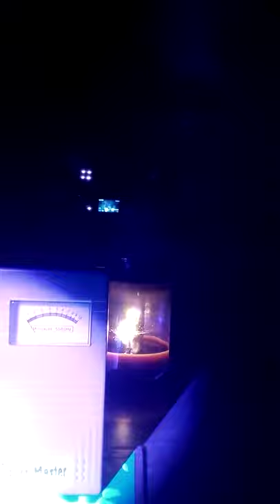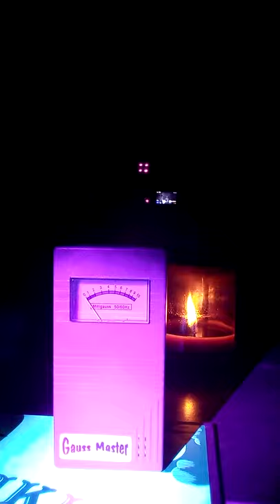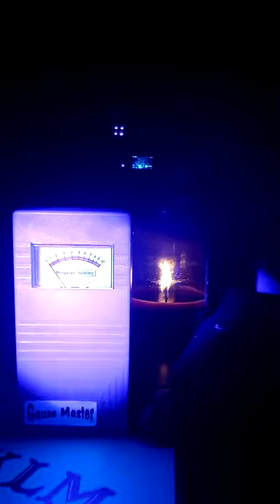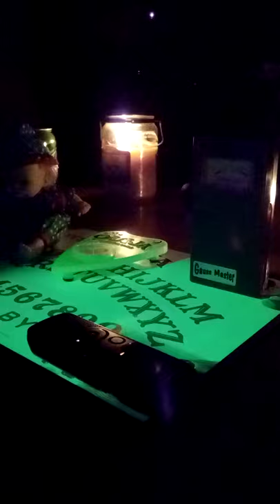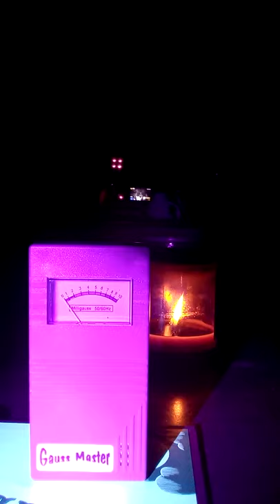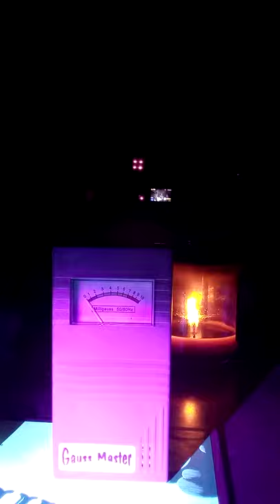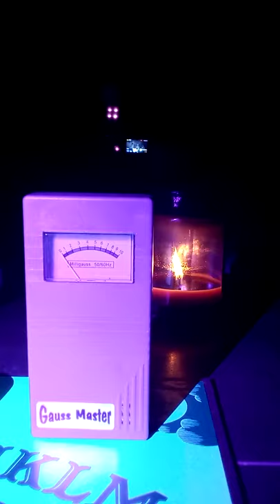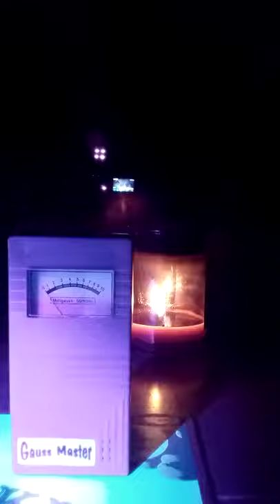5/10/21 Part 2 of Necrophonic spirit box session. Intelligent responses.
Part 2 from last nights Necrophonic session. Got intelligent responses, saying our names and touching us along with other stuff to. Very creepy stuff.